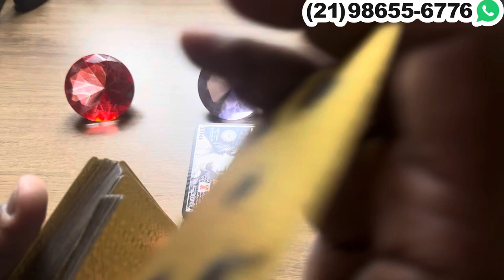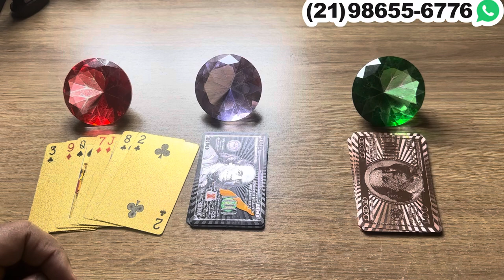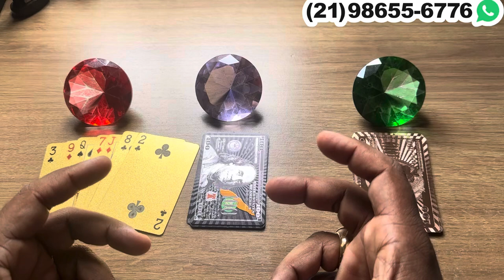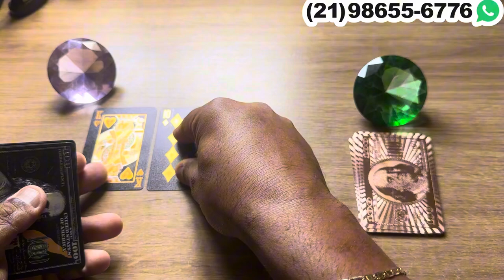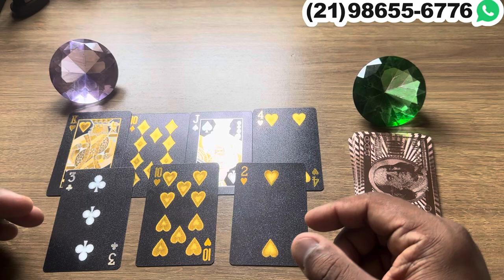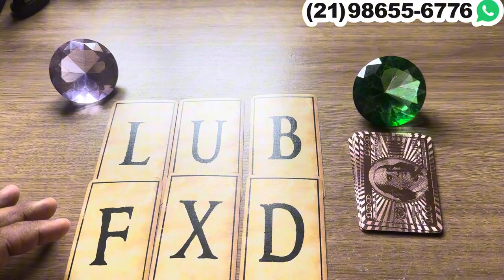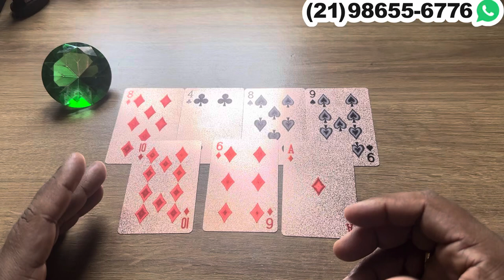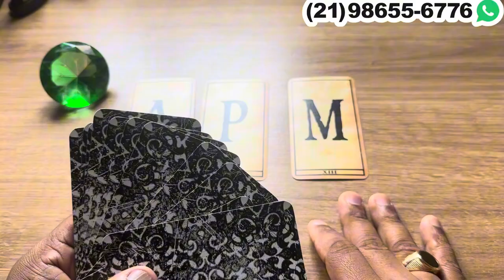ESSA PESSOA VAI TE PROCURAR! QUEM É? + LETRA INICIAL | Tarot Responde 💘